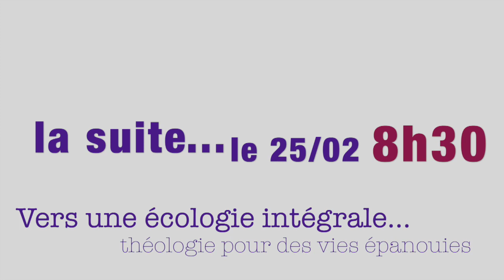Teaser Solae 137 250224 Martin Kopp & Romy Dématons "Vers une écologie intégrale"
Deux invités aujourd’hui, Martin Kopp & Romy Dematons, pour parler d’écologie intégrale et de foi à l’occasion de la sortie du nouveau livre de Martin Kopp « Vers une écologie intégrale ». Une émission qui prend la forme aussi d’un dialogue inter-religieux puisque, si Martin Kopp est un théologien écologique protestant, Romy Dematons, elle, est musulmane. Tous les deux sont engagés dans l’ONG interreligieuse GreenFaith.
Point de chronique, exceptionnellement, aujourd’hui mais une interview du journaliste Jean-Luc Mouton pour évoquer la nouvelle formule de l’hebdomadaire Réforme.